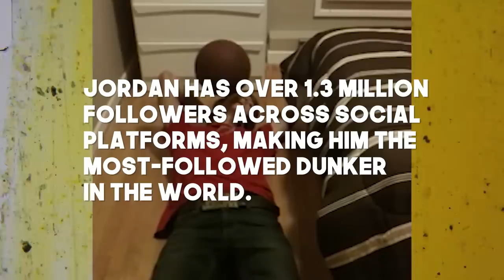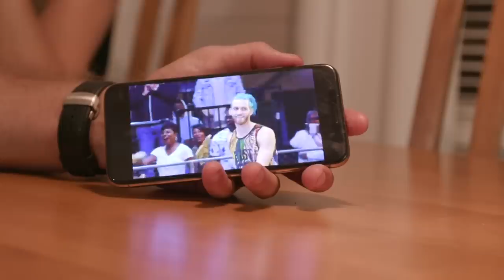How Jordan Kilganon Invented Over 130 NEVER BEFORE SEEN Dunks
Learn how Jordan Kilganon became the world's BEST dunker and invented over 130 new & unique dunks in episode 2 of Beyond The Arc!  Jordan takes us through his rigorous training routine, explains why he wouldn't trade his dunking abilities for an NBA career, and attempts one of his hardest dunks yet.

Make sure to follow & support Jordan!

'Beyond The Arc' is a new series that will explore basketball through the new tastemakers shaping both the game and the culture around it. There's a new wave of basketball ambassadors and we want to hear their stories -  this series will see inside their worlds and understand what’s new and different about the game.